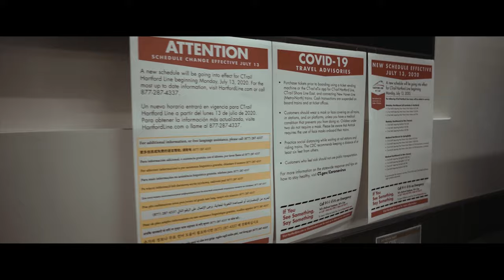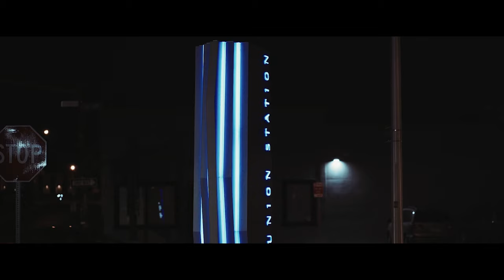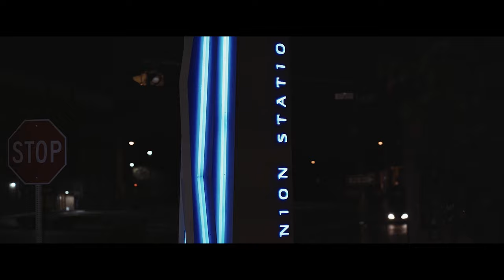The Hackers House X Cap2 X La LLegada X short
Un Grupo de Hackers liderados por un desconocido Hombre Autista con un gran desarrollo en computadoras hacen de las suyas en bancos , casinos, y cuentas corrientes de civiles dejandoel trabajo sucio a otro grupo de sicarios que por necesidad sacan del camino a quien sea pero el agente encargado del caso lo toma muy personal debido al asesinato de su colega asi entranto otro agente con el , lograran su objetivo?
Directores: Luis Cabrera Y Luis Garcia
Camaras: L. Cabrera
coquiwood entertainment
Actuacion:
Angel Ramos: Jefe de los Agentes
 @JoandielMusic  : Agente Lorenzo
 @CasanovaPKF  : como Pluku (Lider de Sicarios)
Luis Cabrera: como Ghost ( Cabezilla de los Hackers)